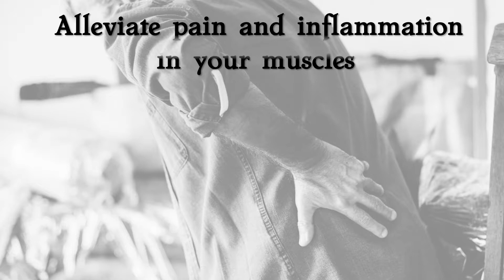CBD Medicine Center